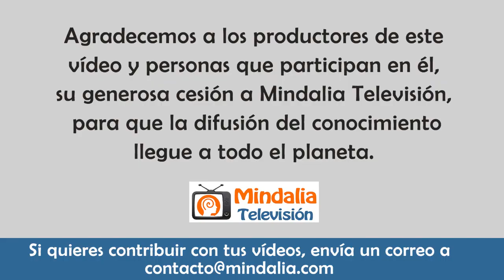Vidas pasadas, con Juan José López, José Luis Cabouli y Carlos González Delgado PARTE 1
Vidas pasadas, con Juan José López, José Luis Cabouli y Carlos González Delgado PARTE 1 de 2, en el Primer Encuentro Hispanoamericano de expertos en Terapia de Vidas Pasadas, que tuvo lugar en Málaga en mayo de 2021.

Evento organizado por la Asociación Española de Terapia Regresiva